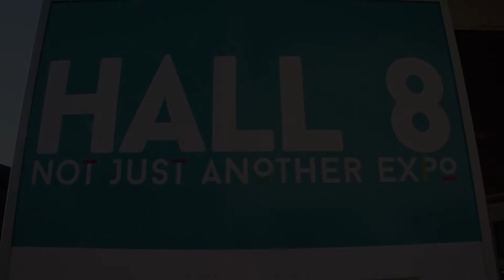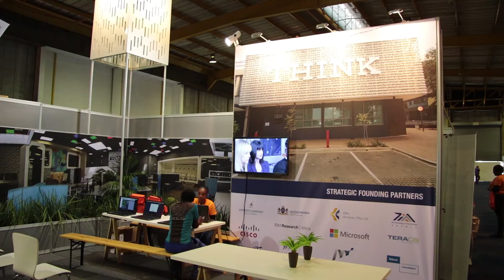The Rand Show - Xoliswa interview